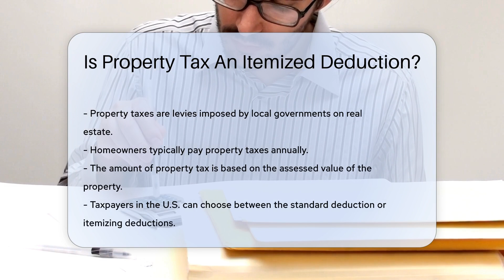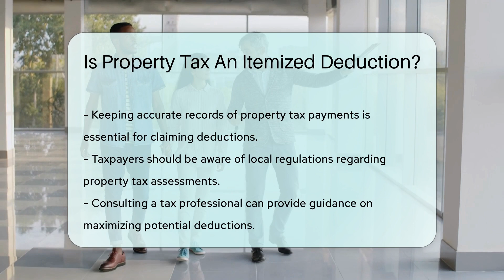Is Property Tax An Itemized Deduction? - CountyOffice.org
Is Property Tax An Itemized Deduction? In this insightful video, we delve into the topic of property taxes and whether they qualify as itemized deductions for taxpayers. Property taxes are essential levies imposed by local governments on real estate, typically paid annually by homeowners based on the property's assessed value.

Taxpayers in the US have the choice between the standard deduction and itemizing their deductions, with property taxes potentially falling under the latter. However, specific conditions must be met, and taxpayers must itemize deductions on Schedule A of Form 1040. The Tax Cuts and Jobs Act of 2017 introduced a cap on state and local tax deductions, impacting the deduction of property taxes.

Accurate record-keeping of property tax payments is crucial to support deductions when filing taxes, along with awareness of local regulations on property tax assessments. Consulting a tax professional can provide personalized guidance on maximizing deductions.

Visit CountyOffice for additional resources on property tax assessments and tax-related matters. For comprehensive information on insurance and taxes, explore the Insurance Information Institute's website.